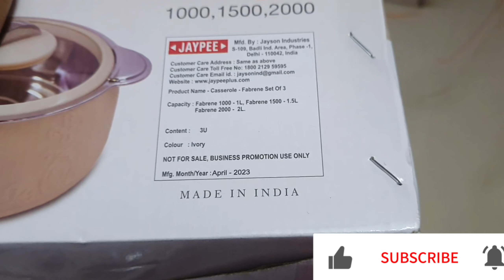Best premium casseroles unboxing Milton ,jaypee Glasserol set cost Rs.1990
Active the bell icon for latest upd🔔

fish ee PJayplus Casserole Fabrene Set of 3